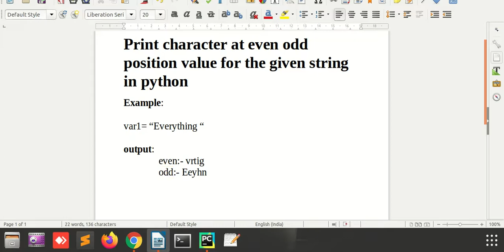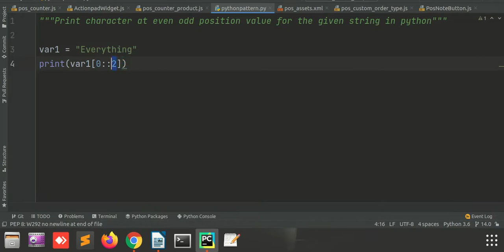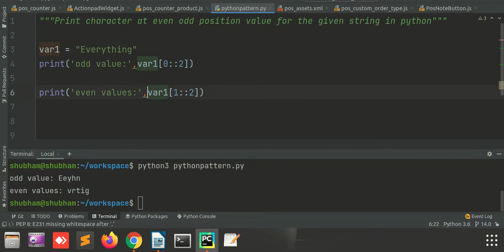Print character at even odd position value for the given string in python exercise 11 | in Hindi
in this video, I have discussed about how to print only even-odd character values from the string in python. if you have any query free to fill comment in the below section.